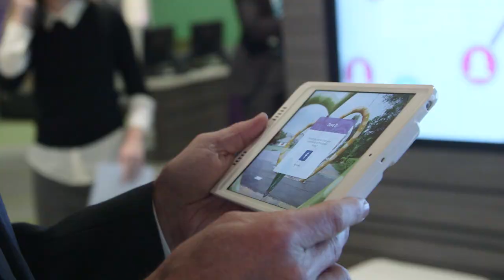Family History Library Opens Discovery Experiences on Temple Square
There’s a new place on historic Temple Square where guests can explore their family history. The Family History Library opens its doors to the interactive discovery experiences Wednesday, February 8, 2017. The new 10,139 square foot attraction, located on the main floor of the world’s largest genealogy library, uses technology to introduce visitors to their family tree. Admission is free to the public.

“This gives them an opportunity to begin to see that we can connect them to their ancestors, and not only by name, but by helping them discover who these folks were, the time they lived and what made them think, believe, act the way they did,” said Elder Bradley D. Foster, executive director of the Family History Department of The Church of Jesus Christ of Latter-day Saints and board chairman of FamilySearch International.

Hundreds of thousands of people from all over the world visit the Family History Library every year. The new facility will accommodate large and diverse groups.

“Whether you're just curious or you're an expert genealogist, these heartfelt discovery experiences are the catalyst to keep you moving,” said Stephen Rockwood, managing director of the Church’s Family History Department and the CEO of FamilySearch International.

When entering the discovery experiences, guests receive a custom iPad to log into their free FamilySearch account and dock it with the various stations throughout the facility for an interactive experience with their FamilySearch.org Family Tree. For the best experiences, guests should create a free online account and build their family tree before arriving at the attraction. A guest account option is also available for visitors.